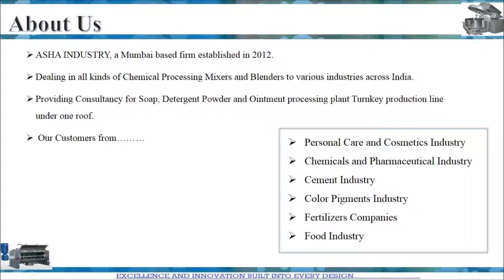Asha Industry - Corporate Video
“ASHA INDUSTRY”, have carved a strong niche for us in the domain of manufacturing and trading of a wide range of processing equipment's and solutions for various industrial sectors including the chemical, Cosmetics, Personal Care, Cement, Fertilizers, Paints and pharmaceuticals industries.